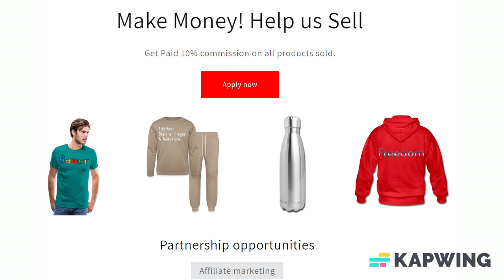Add Text & More! Customize Your Own Personalized Tie Headband 35" Inch length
Length: 35" length

Look like a beauty, train like a beast. This moisture absorbing headband helps keep sweat out of your face and your hair in place. Customize it with your favorite designs and text for a touch of instant style!

*Dimensions: 2.5" w x 35" l
*Printed before being sewn, allowing for beautiful edge-to-edge printing
*Reversible double-sided printing
*Super comfortable, lightweight, anti-microbial, and 100% moisture-wicking fabric
*Machine washable

About us